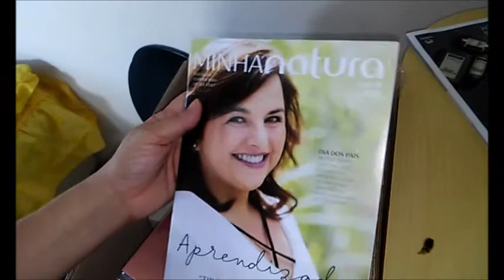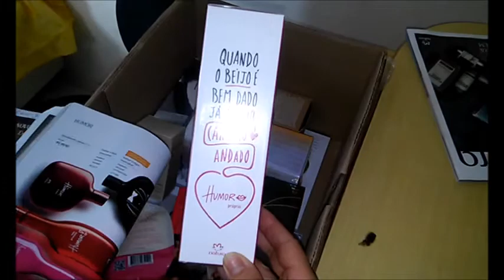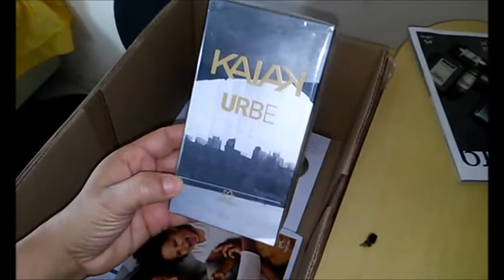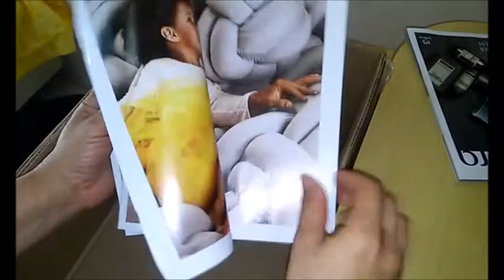PEDIDO NATURA CICLO 9/2017 NaturaPraVc cereja e avelã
Neste pedido abri minha caixa para mostrar os pedidos do ciclo 9 com novidades de inverno da linha tododia cereja e avelã. Alguns sabonetes e algumas colônias que veio também vem ver!

 ✅ YOUTUBE: Raquel Soares de PROPÓSITO